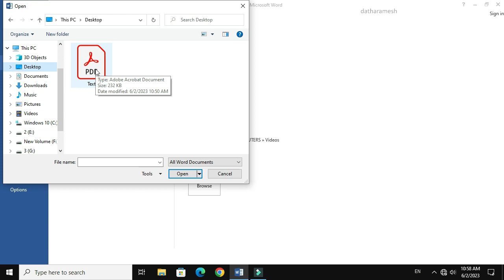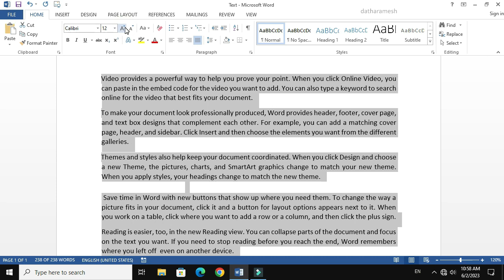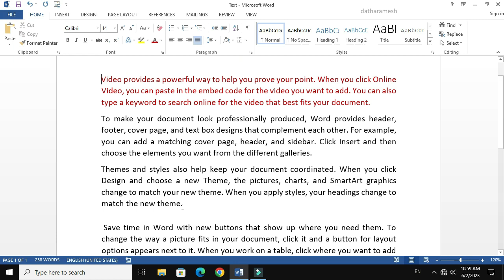How to Edit PDF File In MS Word | Convert PDF to Word